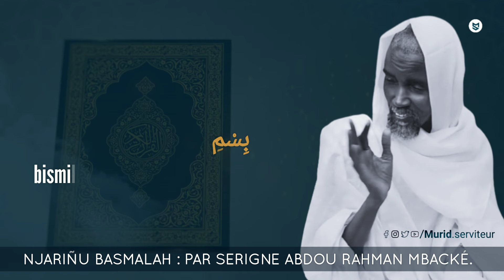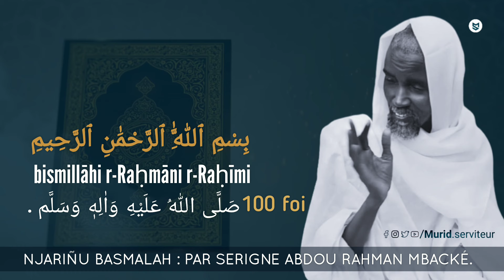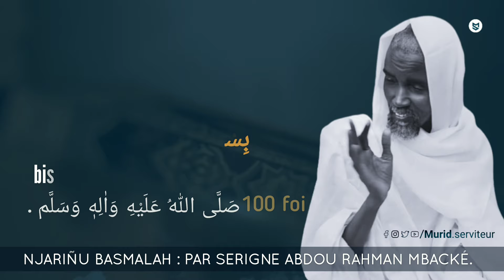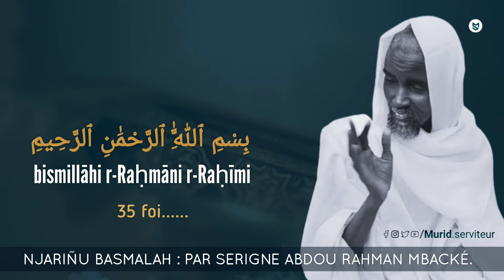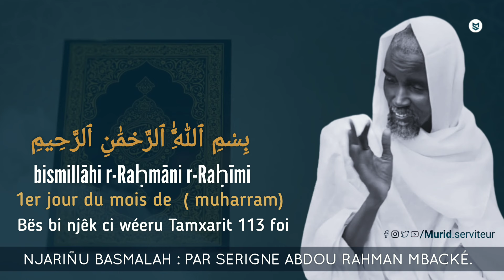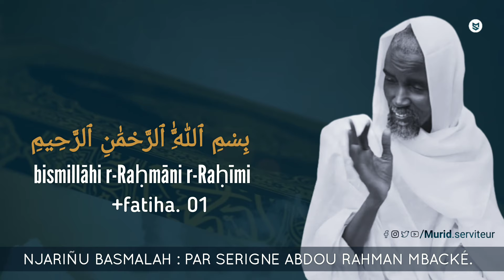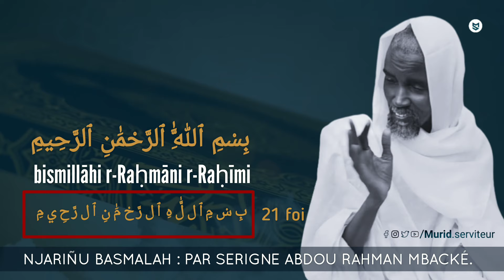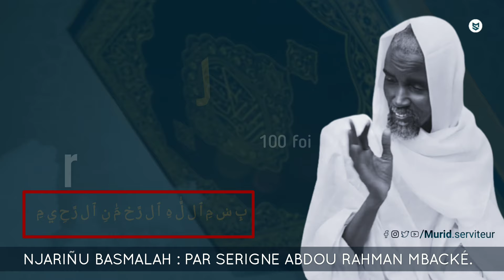lou ame solo lool, léen ci njariñu (BASMALAH) SERIGNE ABDOU RAHMAN MBACKÉ NJARIÑ BASMALAH #01